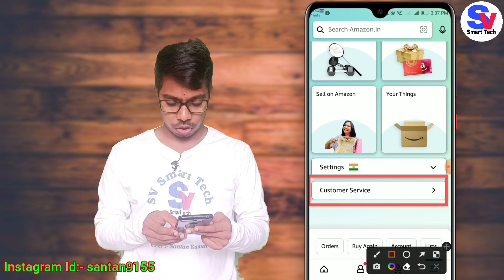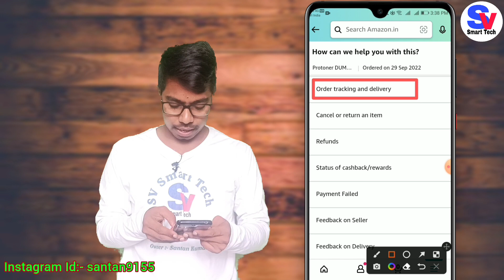How to Call Amazon Customer Care Number | Amazon Customer Care Ko Call Kaise Kare